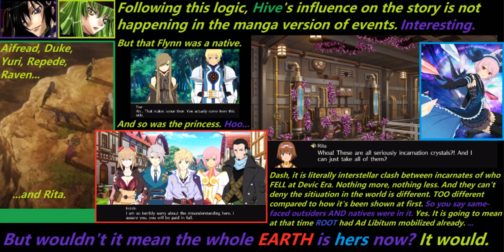[Tales of Crestoria] "Great Pasca Tree" - 4 (for personal use)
Okay, it all finally makes sence now. A PERFECT SENCE.